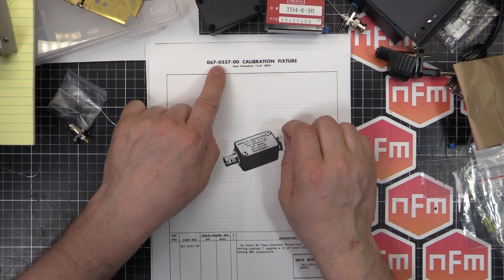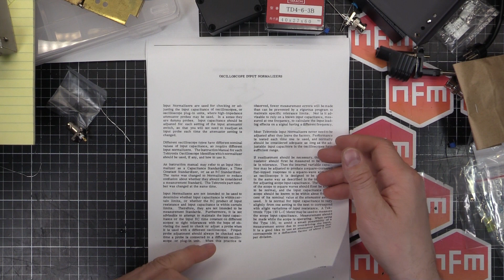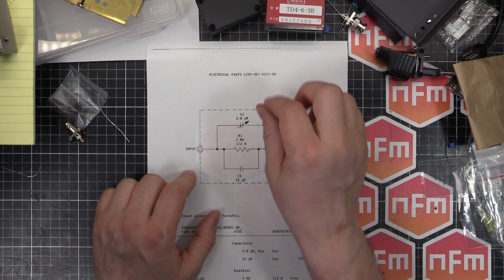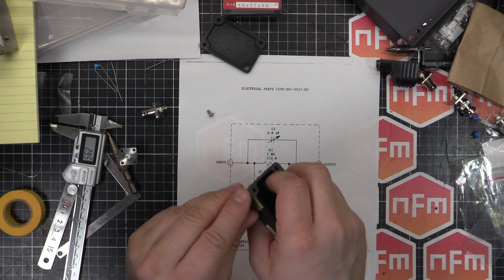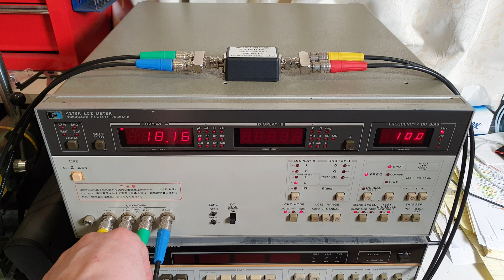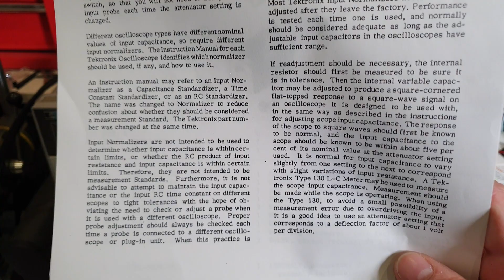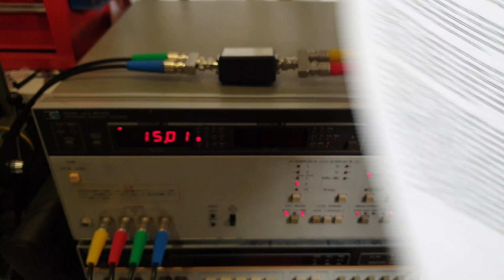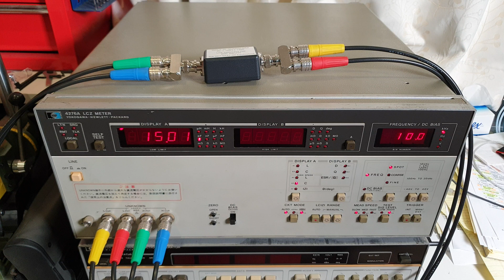How to Build a Tektronix Input Normalizer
In this video I'll show you how to build your own Tektronix Input Normalizer for a few dollars, to help calibrate your Tek scope.